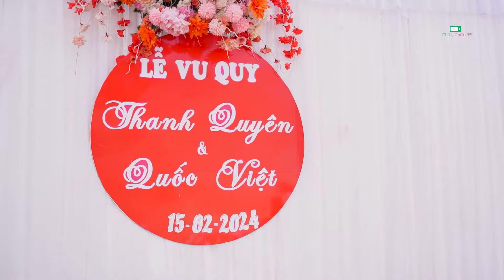TOÀN CẢNH LỄ VU QUY THANH QUYÊN & QUỐC VIỆT TẠI BẢN PÁT CA, NÀ BÓ, MAI SƠN.